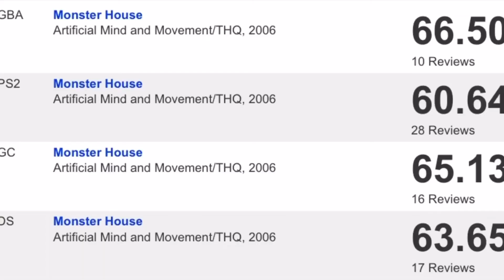Monster House Was A Movie?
Please Follow All Of These If You Either Want To Get In Contact With Me Collab Or Anything Else Also Add Them Just Because